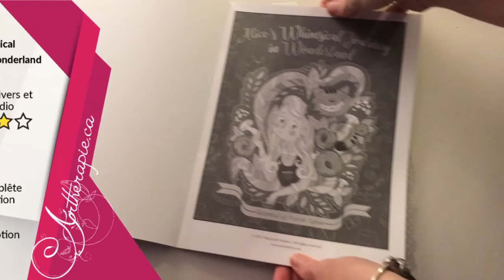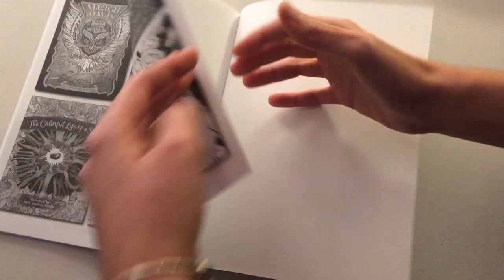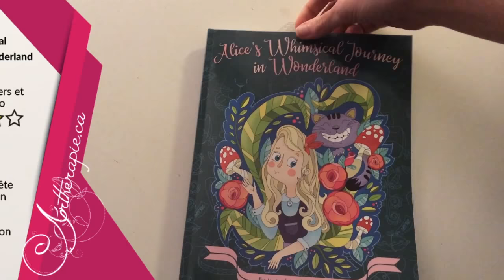Survol du livre Alice's Whimsical Journey in Wonderland par JuliaRivers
Merci de nous avoir accompagné dans le survol de ce magnifique livre "Alice's Whimsical Journey in Wonderland" par JuliaRivers et Storytroll Studios.